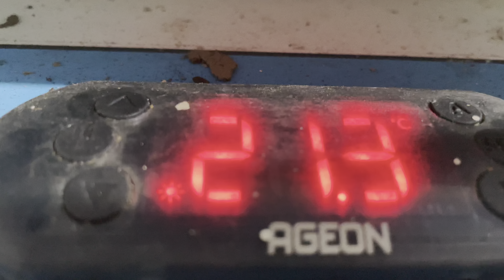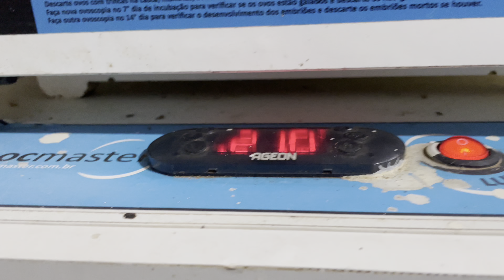Como cuidar de filhote de ganso | Arrumando Criadeira e Filtro do Lago | Aves Recriar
Familia hoje é dia de transferir os filhotes de gansos e de fazer muitos reparos em nossa criação